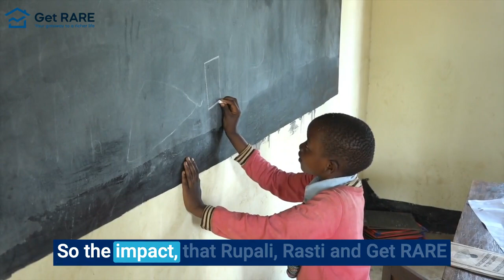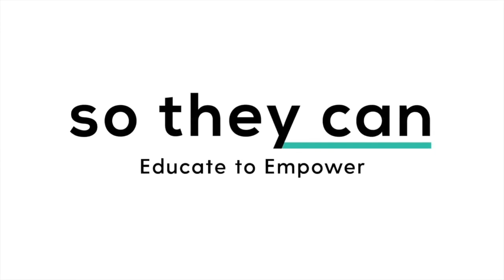Thank you GET RARE Properties - So They Can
When you empower people through education everything changes. To do this effectively, we need to focus on the welfare of the child, the empowerment of women, and the health, well-being and engagement of the communities we work with. When children step inside the classroom, their entire world opens up.

100 million children in Africa are not in school.

So They Can was founded in 2009 in response to the 2007 Kenyan election violence. It was born to deliver on a direct request from this community: ‘We need a school for our children- an education is the only inheritance we can give them’. So They Can is a registered charity in New Zealand, Australia and Kenya.

Get RARE Properties is proud to be an official sponsor of So They Can, helping them raise donations for their programs.

We are pleased to have come across 'So They Can', whose mission is to work with local communities and governments to provide quality education to children living in poverty in African societies. So They Can is a not-for-profit organisation that believes empowering communities through quality education is the key to breaking the poverty cycle.

Our support today will surely help children who need it the most. We at Get RARE Properties are proud to be a corporate sponsor of So They Can. Thank you Munzurul for the kind introduction.

Together, let us step forward by giving back and make a difference by investing in people, especially our children, because every child matters.
Let's start making a difference.

GET RARE PROPERTIES